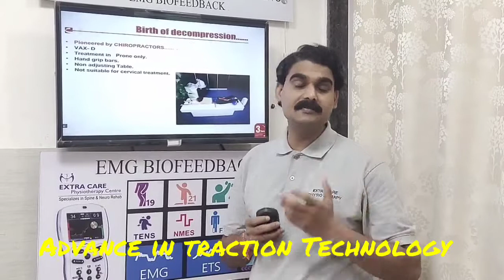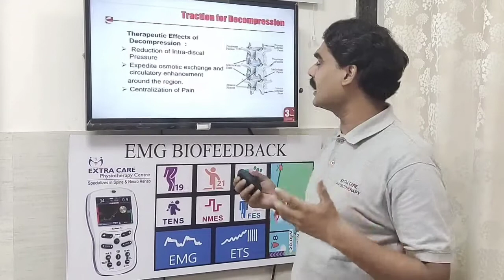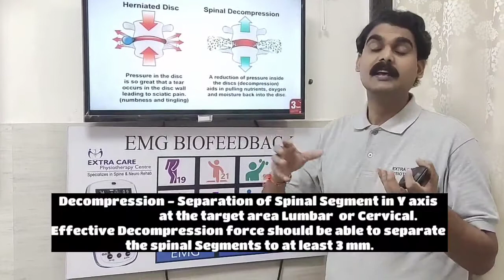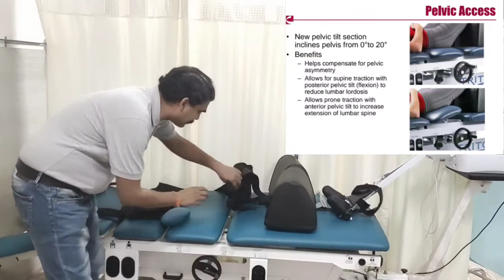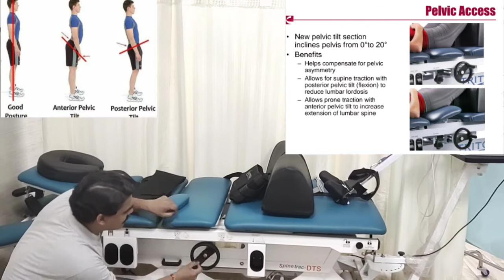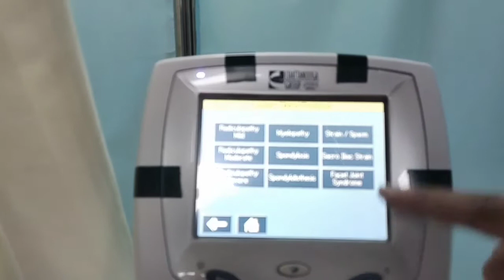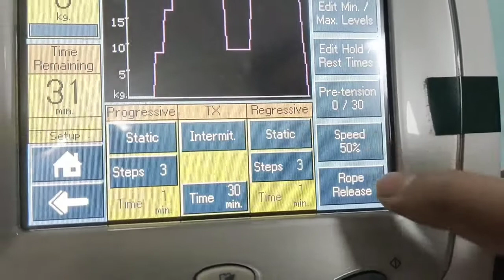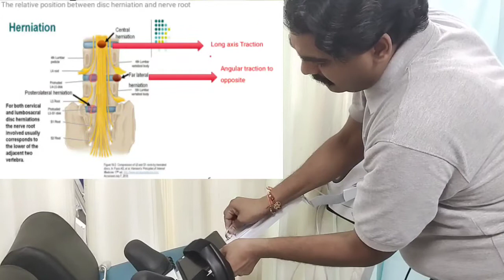Non Surgical Spinal decompression therapy in Lucknow/ Dr.Santosh Kumar Upadhyay physiotherapist Lko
Non surgical spinal decompression is a new approach to manage spine pain. Each treatment session averages 20 to 32 min in duration which is necessary for patients self healing to occur. Spinal Decompression Therapy goals are Decompression, Mobilisation, increase circulation and anti inflammatory. This Facility is available at Extra Care Physiotherapy Centre Indira Nagar Lucknow Uttar Pradesh, World-Class facility by Chattanooga TRITON DTS with research and case studies available on DTS results.

On this YouTube Channel, we are trying to provide right techniques as well as healthcare education to our viewers in all physical issues.

With Great Result and Positive Feedback of our patients, Dr.Santosh Kumar Upadhyay (MPT in Neuro) is a recognised and highly skilled physic therapist in Lucknow with more than 16 years of experience for curing various problems

1. All Spine related problems - Slip Disc, Sciatica, Cervical Spondylitis, S.I. joint dysfunction, Ankylosing Spondylitis, Spine Curve disorder, etc.

2. Paralysis - Brachial Plexus Injury, Facial Palsy, Hemi Paresis & others.

3. Child Related - Cerebral Palsy, Autism, Learning Disorder, Behaviour issue with occupational therapy.

4. Sports Injuries - Ligaments injury (ACL & PCL), Shin Splint pain, Meniscus Injury, Rotator cuff repair, tennis elbow pain, tendonitis & bursitis.

5. Musculoskeletal related problem - Frozen Shoulder, Arthritis (OA & RA), Post fracture Stiffness.

We are treating above all problems with positive result and feedback from no. of patients even celebrities and politicians at Extra Care Physiotherapy Center, Lucknow, Uttar Pradesh.

Address
36 Ishwarpuri (Gate no.2) Behind Spencer Sector-12 Indira Nagar